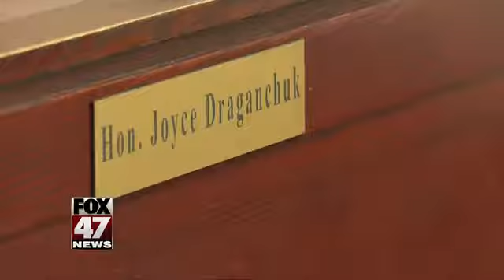Sounds about WHITE. Cop sexually assaulted at least three students but gets 1 year in the prison🤔